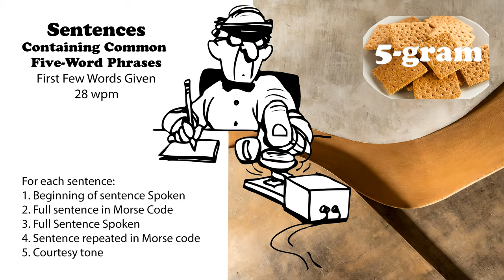Sentences Containing Common 5-Word Phrases with first words spoken - 28wpm